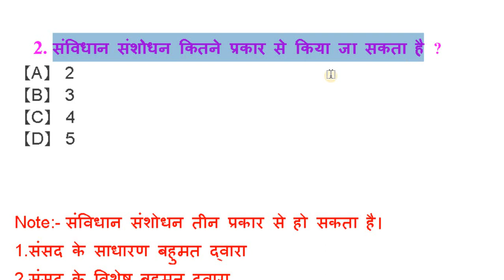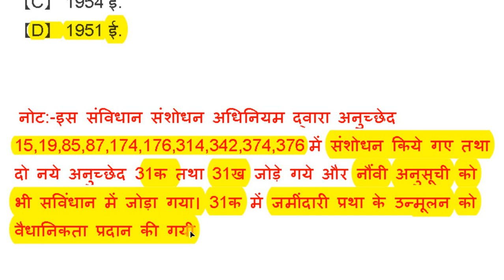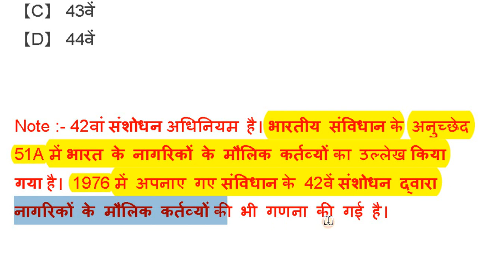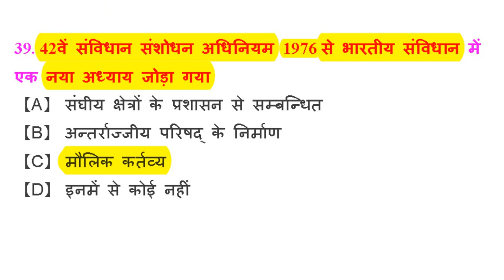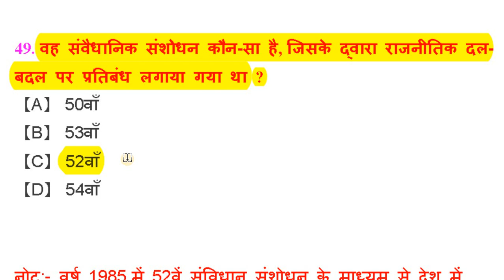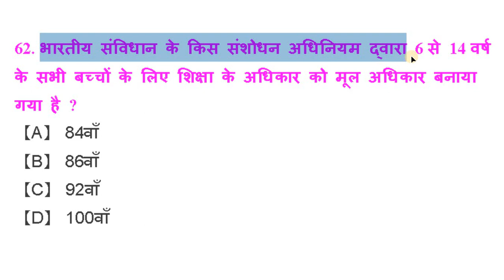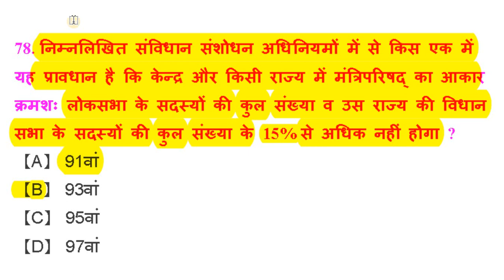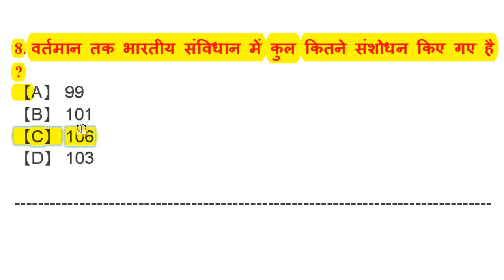प्रमुख संविधान संशोधन | Important constitutional amendment | samvidhan sanshodhan objective 2023 mcq